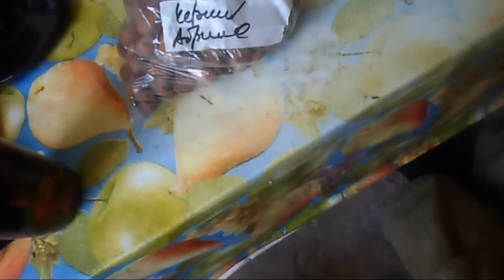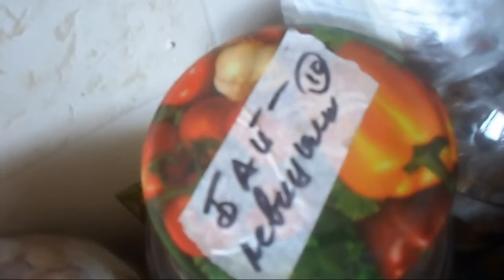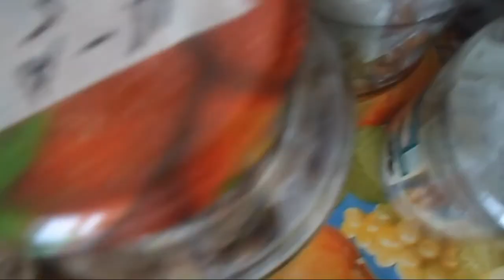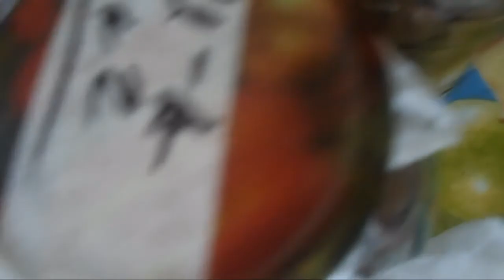24. В. Железов. Урожай 2016. Новый золотой запас семян Железова для России!